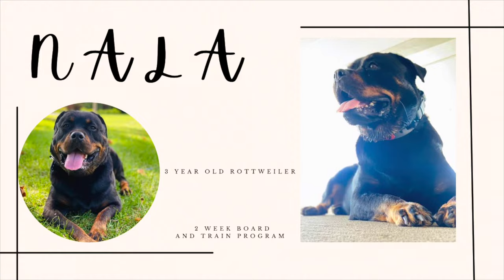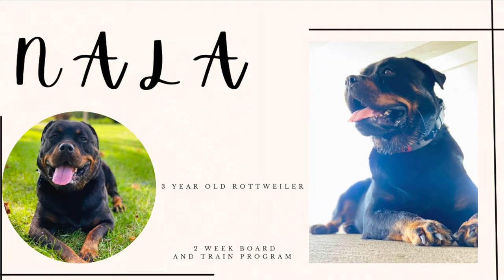Best Dog Training in Chicago! 3 Year Old Rottweiler, Nala!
Take a look at the progress we were able to make with Nala in just 2 weeks!